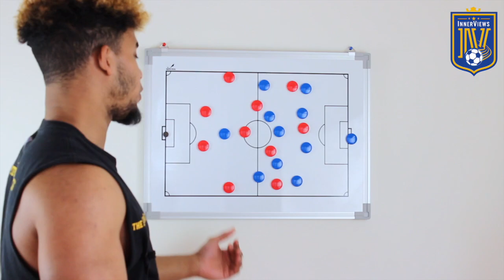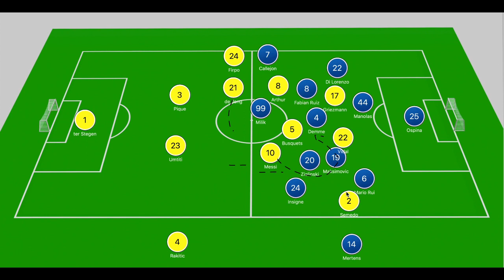How Gattuso's Tactics Frustrated Barcelona | Napoli vs Barcelona 1-1 | Tactical Analysis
On this edition of The InnerViews, Tyrrell analyzes how Napoli drew Barcelona 1-1 in UEFA Champions League Round of 16 action, courtesy of goals from Dries Mertens and Antoine Griezmann.

Do you think Quique Setien approached this game correctly?

Do you think Napoli can shock Barcelona in the second leg?

Do you think Barcelona can win the Champions League?